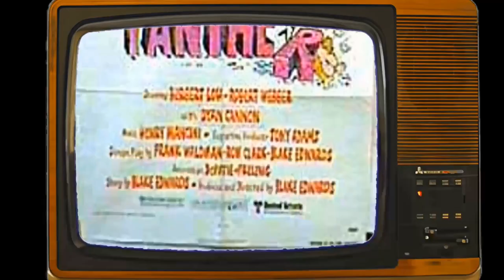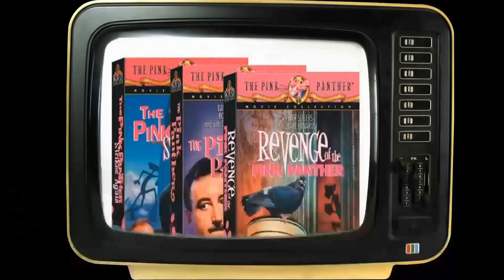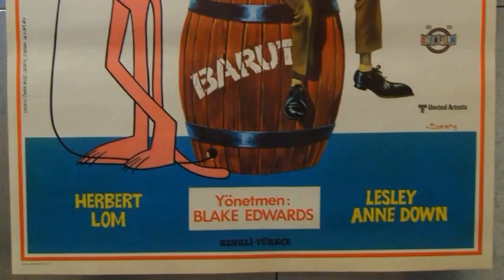Highschool Polls Confirm: Revenge of the Pink Panther Movie Is a Name That Escapes High Schoolers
Peter Sellers as Chief Insp. Jacques Clouseau
Herbert Lom as Chief Insp. Charles Dreyfus
Burt Kwouk as Cato Fong
Dyan Cannon as Simone Legree
Robert Webber as Philippe Douvier
Tony Beckley as Guy Algo
Robert Loggia as Al Marchione
Paul Stewart as Julio Scallini
André Maranne as Sgt. François Chevalier
Graham Stark as Dr. Auguste Balls
Alfie Bass as Fernet
Sue Lloyd as Claude Russo
Danny Schiller as Cunny
Douglas Wilmer as Police Commissioner
Ferdy Mayne as Dr. Paul Laprone
Charles Augins as Vic Vancouver
Irvin Allen as Haig & Haig
Robert La Bassiere as Haig & Haig
John Wyman as Telly Toledo
Lon Satton as Sam Spade and the Private Eyes
Rosita Yarboy as Sam Spade and the Private Eyes
Keith Hodiak as Sam Spade and the Private Eyes
Pepsi Maycock as Sam Spade and the Private Eyes
Elisabeth Welch as Mrs. Wu
Valerie Leon as Tanya
Anthony Chinn as Chinese Doorman
Kristopher Kum as Chinese Businessman
Maureen Tann as Chinese Lady of Easy Virtue
Me Me Lai as Chinese Lady of Easy Virtue
Jacqui Simm as Chinese Lady of Easy Virtue
Fiesta Mei Ling as Chinese Lady of Easy Virtue
Adrienne Corri as Therese Douvier
Alec Bregonzi as Douvier's Boardmember
Arnold Diamond as Douvier's Boardmember
John G. Heller as Douvier's Boardmember
David King as Douvier's Boardmember
Steve Plytas as Douvier's Boardmember
Fredric Abbott as Douvier's Soldier
Norman Hartley as Douvier's Soldier
Paul Antrim as Lookout
John Newbury as President
John Clive as President's Aide
Brian Jackson as Police Chief
Margaret Anderson as Police Chief's Wife
Andrew Lodge as Police Sergeant
Henry McGee as Officer Bardot
Andrew Sachs as Hercule Poirot
Christine Shaw as Nurse
Julian Orchard as Hospital Clerk
Michael Ward as Real Estate Agent
Maria Charles as Lady Client
Frank Williams as Gentleman Client
Rita Webb as Lady at Window
John Bluthal as Guard at Cemetery
John A. Tinn as Mr. Chow
Keen Jing as Assistant Manager
Bernie R. Hickban as Desk Clerk
Lewis Alexander as Attendee at Clouseau's Memorial Service
Michael Bell as Claude Russo
David de Keyser as TV Newscaster
John Gallant as Heavy
Fred Haggerty as Attendant
Barrie Holland as Nightclub Guest
George Leech as Asylum Policeman
Aileen Lewis as Attendee at Clouseau's Memorial Service
Steve Meek as Mourner at funeral
Ed Parker as Mr. Chong
Dinny Powell as Scallini Henchman
Doug Robinson as French Thug
Herb Tanney as Hong Kong Police Chief
Terry Walsh as French Thug